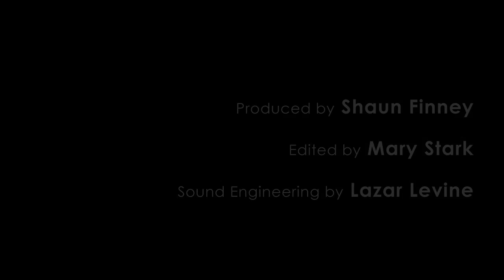Back to the Future: The Game (2010) Bonus Materials Commentary Episode 3 part 2/2